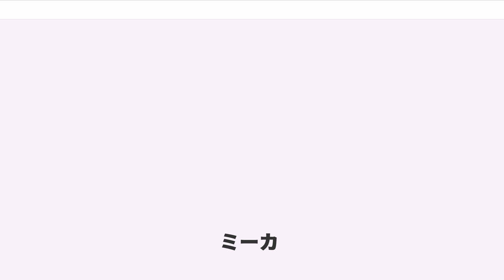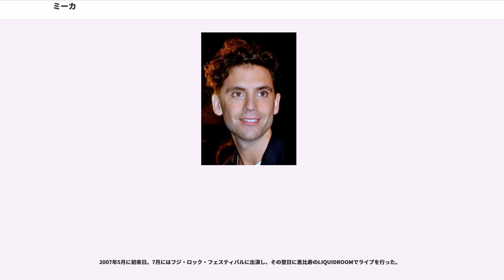ミーカ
ミーカ（Mika, 1983年8月18日 - ）は、レバノン出身、現在ロンドン在住のシンガー・ソングライター、音楽プロデューサー、グラフィックデザイナー。正式名はマイケル・ホルブルック・ペンニマン・ジュニア (Michael Holbrook Penniman, Jr.) 。またミカ・ペンニマン (Mica Penniman のち Mika Penniman) としても知られる。

2007年にデビュー。裏声を多用する高音のボーカルを武器に、ウィットに富んだ純度の高いポップチューンが特徴。その音楽性は、しばしばフレディ・マーキュリー、シザー・シスターズ、エルトン・ジョンらと比較される。そのスタイルからゲイではないかという憶測が生じ、本人はそれについての言及を避けてきたが、2009年9月に発売されたオランダのゲイ雑誌『ゲイ＆ナイト』で「僕のことを定義づける言葉が必要なら、バイセクシュアルを使えばいい」と述べた。2015年5月発表の「グッド・ガイズ」には"where have all the gay guys gone?"との歌詞がある。

正式名「マイケル」(Michael) の短縮形が「ミカ」(Mica Mika) で、このいずれもが本名である。当初は Mica の方を使っていたが、それが「マイカ」と誤読されることがあまりにも多いことに閉口して、これを Mika と改めた。デビュー当初日本でも「ミカ」と表記されるのが一般的だったが、日本語では同音の「美香」や「三佳」が女性の名を連想させるものであることから、やがてこれを「ミーカ」と改変して表記する媒体も現われ、しばらくはこの二つが混在していた。しかしアルバムが正式に日本でリリースされるのを機会に、以後の国内盤CDや音楽関係の印刷媒体においてはその名の表記を「ミーカ」に統一することが申し渡された。本項の記事名もこれに準拠している。

レバノンのベイルートでアメリカ人の父とレバノン人の母のもと、5人兄弟の3番目として生まれる。姉がふたり、妹と弟がひとりずついる。

1歳の時に内乱が再燃し収拾不能な状態となったため、家族は国外退去を余儀なくされてパリへ移住した。さらに、9歳の頃、こんどは父親がクウェートのアメリカ大使館に人質として監禁されると、一家はイギリスの庇護を受けるためにロンドンに移住する。そうした波乱に満ちた少年時代に、オペラ声楽の訓練を受けたのきっかけとして音楽に目覚める。初めての作曲は7歳の時のことで、『Angry』というピアノ曲を作曲をしているが、本人によればこれは「ひどい」曲だったという。

ロンドンではフランス人学校に入学するが、散々なイジメに遭い、難読症にも悩まされたため（現在も難読症である）、数ヶ月母親による家庭内教育を受けつつ、いくつかの学校を転々とした。この6～7ヶ月間の家庭学習期間に、ロシア人のソプラノ歌手に歌の指導を受け始めた。大学はロンドン・スクール・オブ・エコノミクスに進学するが1日で退学し、名門音楽学校である王立音楽大学に入学した。それも中途退学すると、本格的なミュージシャンとして活動を始め、アルバムの制作にはいった。

デビュー前の活動としては、幼少時に行ったロイヤル・オペラハウスでのモーツァルト等クラシック曲のレコーディングから、航空会社ブリティッシュ・エアウェイズの機内曲、さらにチューインガムのCM曲製作まで多岐にわたっている。

かねてから学校の休暇中に渡米し、上記のような様々な音楽活動を行っていたが、2004年ごろから、主にマイアミとニューヨークを拠点として欧米各地でライブ活動を行うようになり、カナダ人のグレッグ・ウェルズをプロデューサーに迎えてアルバムの製作に着手する。

2006年に初シングルの『リラックス（テイク・イット・イージー）』をネット上で発表すると一躍人気を集め、翌年の初めには、その年の有望新人としてBBC等で大きく取り上げられるようになった。その直後に発売された『グレース・ケリー』はイギリスのシングルチャート1位を獲得、同年2月に発売されたデビューアルバムの『ライフ・イン・カートゥン・モーション』は、イギリスをはじめヨーロッパ諸国のヒットチャートで1位を記録する大ヒットとなった。

2009年にはセカンド・ア...